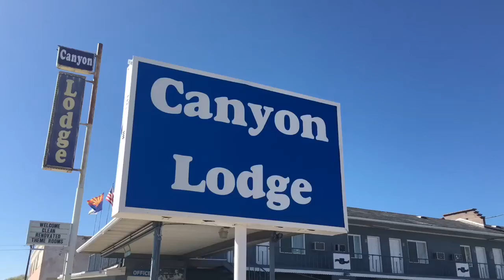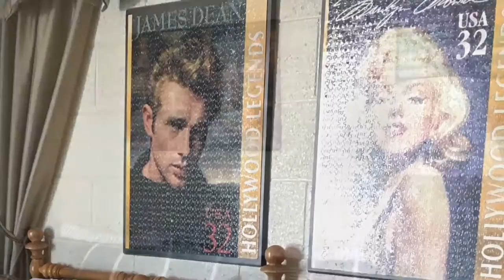Bei Reinhard im Themen-Lodge in Seligman AZ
Las Vegas Funproduction
Las Vegas Funproduction/Nuernberg Thomas Schnabel